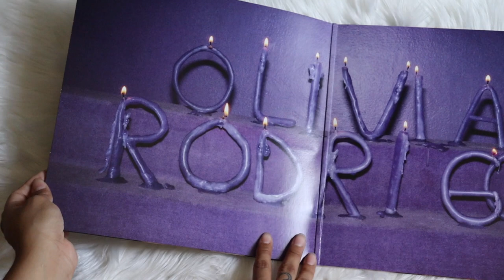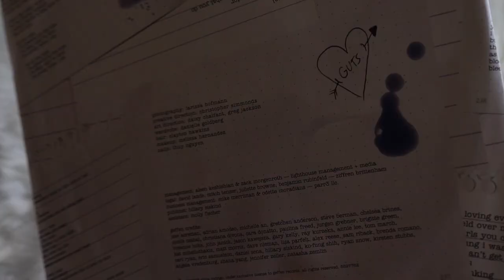olivia rodrigo - guts (vinyl unboxing) | indie exclusive